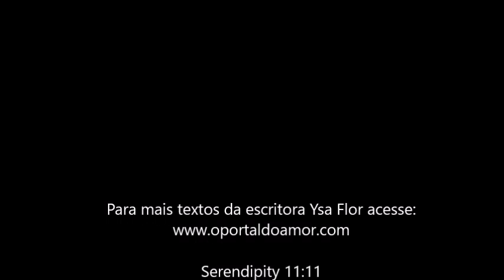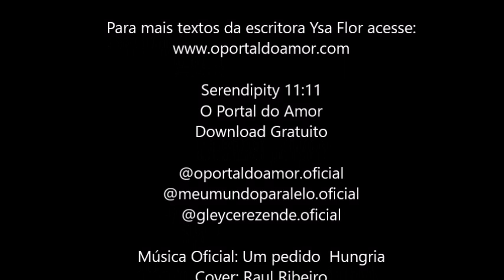Pausa dos Estudos - Valor x Preço | Mergulhando na filosofia de Serendipity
Serendipity 11:11 - O Portal o Amor - Download gratuito